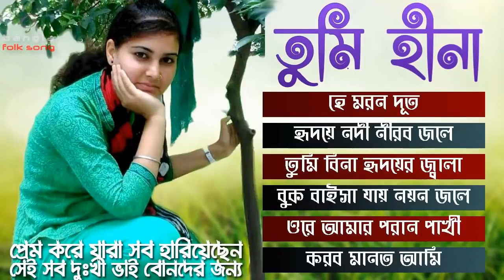ভালবেসে কেন কাঁদালে আমায়,দুখের গান,Bangla Song,Bengali Song,Bangla Gaan,bondhure